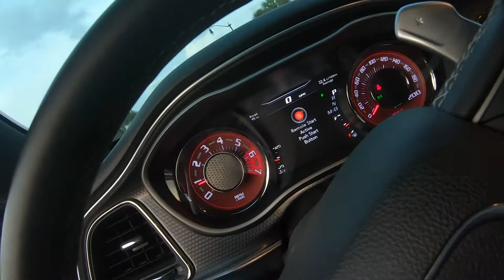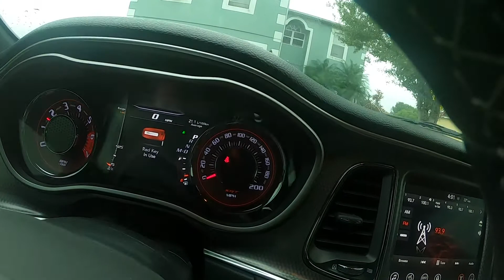Hellcat Destroys Tires !!! NYR Vlog #3